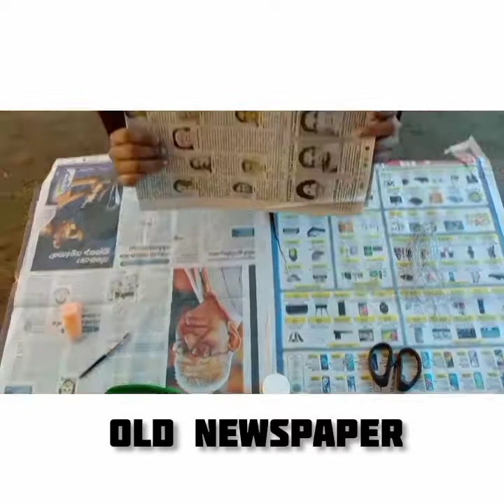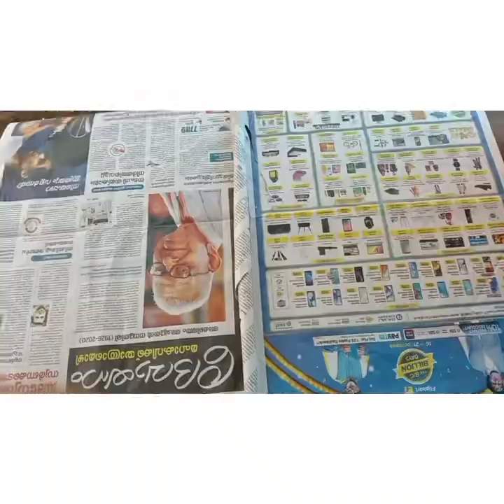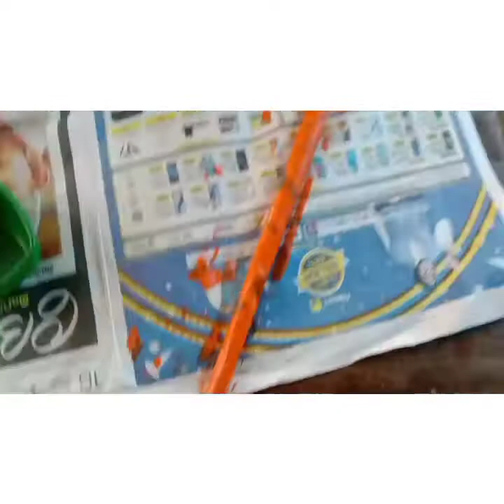CRAFT AND FUN / HOW TO MAKE EASY DECORATION STRINGS /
Made by :
   Paint
    String
     Newspaper